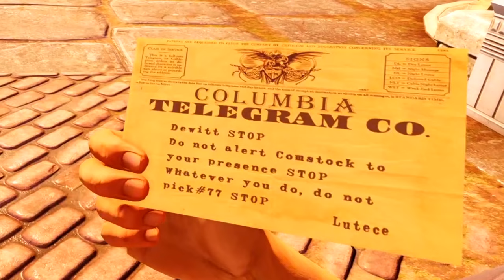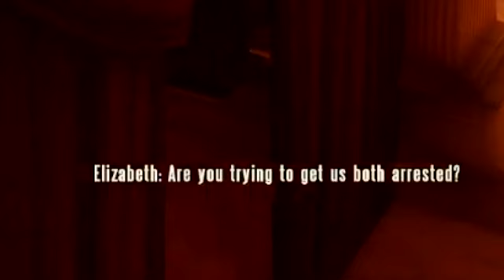Bioshock Infinite In 2024 Was A GREAT Idea...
This game still boggles my mind to this day, I'm an idiot...